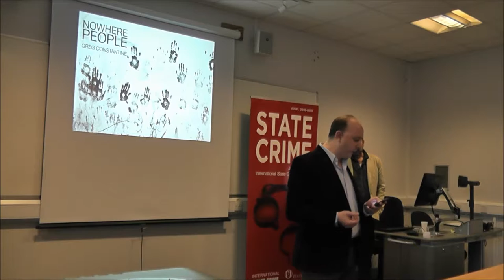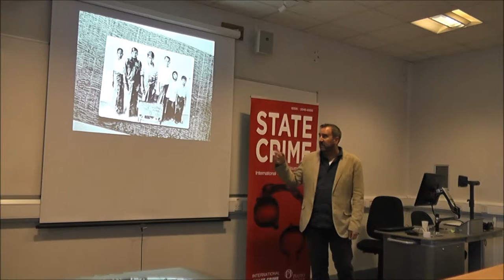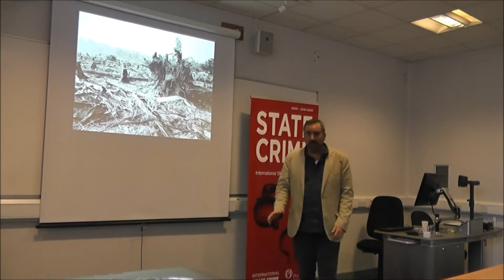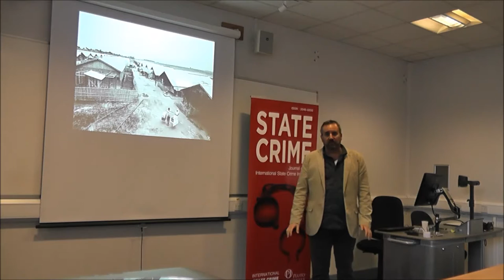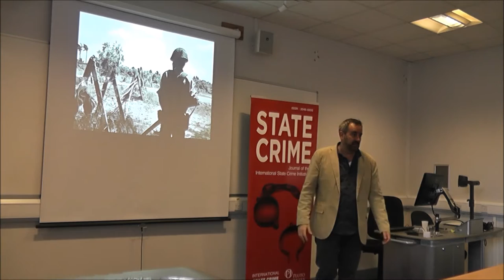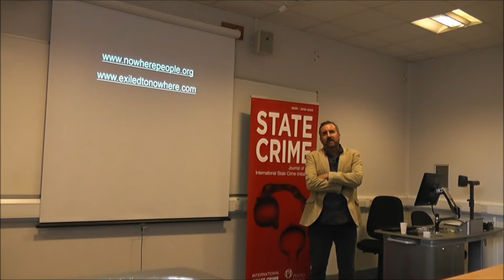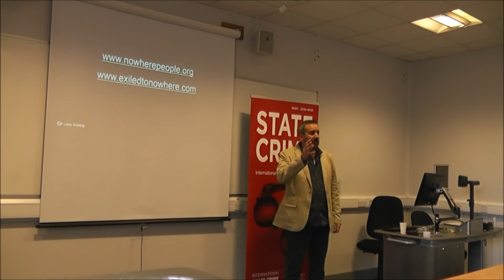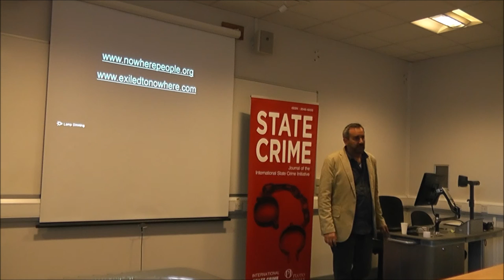ISCI Seminar Series - Greg Constantine - 3rd November 2015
The International State Crime Initiative (ISCI) is delighted to launch our first inaugural seminar series featuring award-winning photojournalist Greg Constantine, who helps us understand the complexities of the human condition through his impressive project Nowhere People as well as his extensive experience documenting state crime and statelessness.